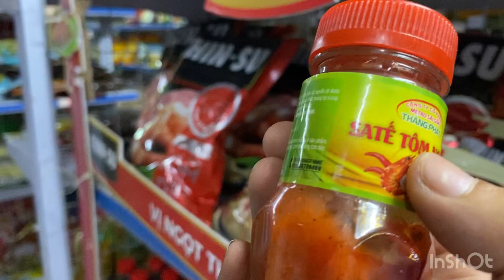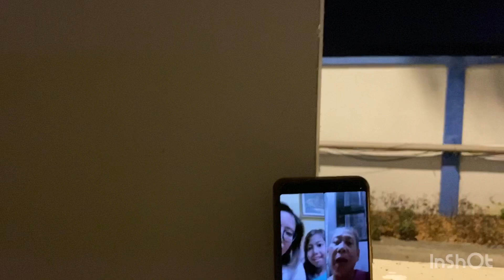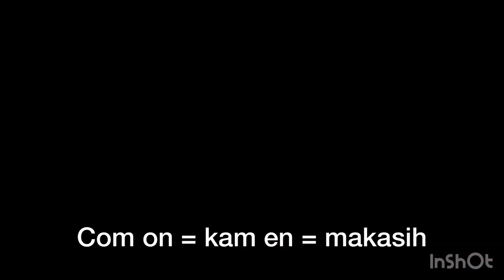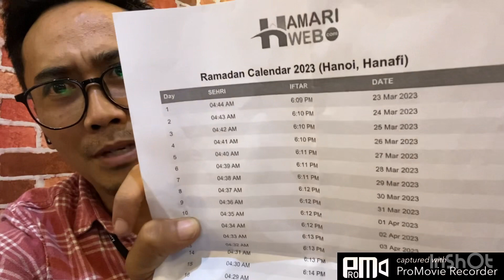Puasa Pertama di Negeri orang